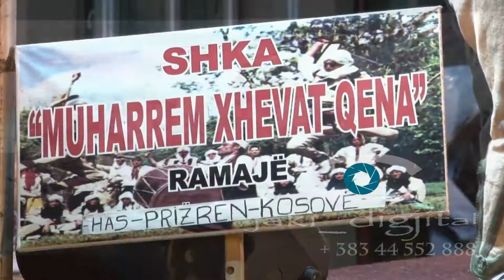SHKA Muharrem Xhevat Qena Ramaje Has Prizren Festivali Folklorik Plaku 25 maj 2019